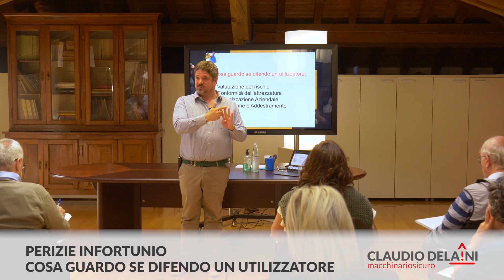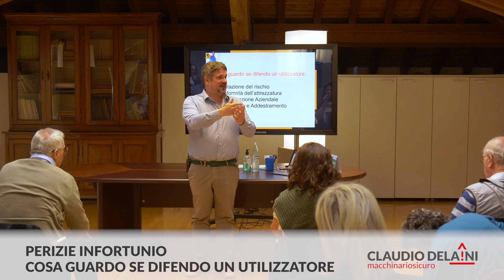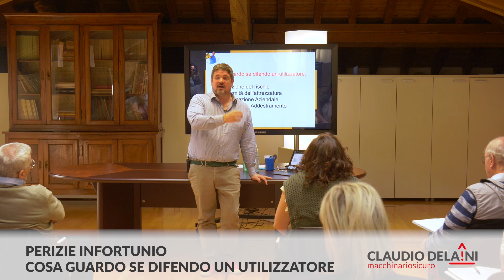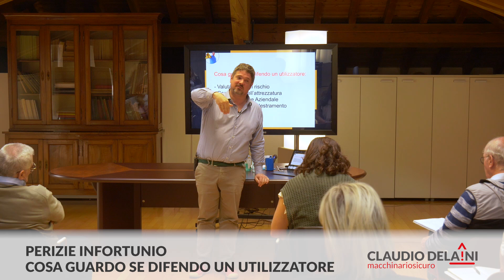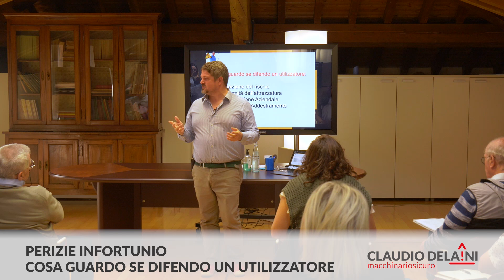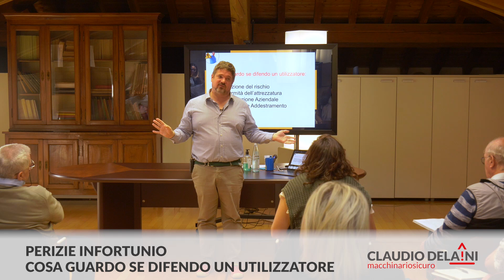Perizie infortunio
Le perizie possono variare a seconda che si difenda un costruttore o un utilizzatore. Per un utilizzatore, le perizie si basano su quattro capitoli principali, chiamati i "quattro pilastri" da Rinaldo Sandri:

1. Valutazione del rischio: Verificare se c’è stata, se è incompleta o se è contestualizzata all’operazione e al luogo specifico.
2. Conformità dell’attrezzatura: Controllare se l’attrezzatura era conforme, parzialmente conforme o modificata.
3. Organizzazione aziendale: Analizzare la struttura organizzativa dell'azienda, considerando il ruolo dei vari responsabili, come RSPP e preposti, e se questi erano adeguatamente formati e presenti.
4. Formazione e addestramento: Valutare se la formazione e l'addestramento del personale erano adeguati e documentati.

Ad esempio, in un incidente in una piccola officina metalmeccanica, un operaio stava spostando un carico con un carroponte e una catena si è sganciata, colpendolo e causando gravi infortuni. Si deve verificare se l’operaio era stato adeguatamente formato per quell’operazione, e se la formazione era stata condotta da una persona competente.

In un altro caso, in un'azienda cartaria, un preposto esperto ha messo la mano sopra una bobina in movimento e si è ferito. Anche se l’area non era destinata al passaggio e l’operazione era controindicata, si deve valutare se il rischio era stato adeguatamente segnalato e gestito.

In generale, per entrambi gli esempi, è fondamentale avere documentazione completa, come il fascicolo tecnico, le istruzioni operative, e una valutazione dei rischi aggiornata. La mancanza di questi documenti può complicare la difesa e l'analisi degli incidenti.